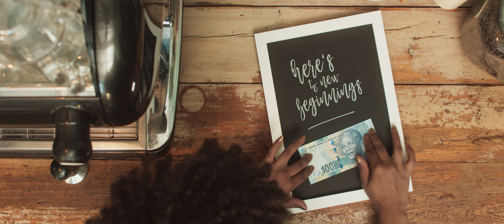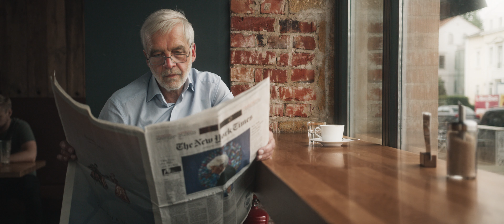The world we print. (DE)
Überall da, wo Menschen berührt sind, da sind wir. Wir verbinden Farben & Substrate. Substrate & Technologien, Technologien & Menschen. So entstehen Produkte, die berühren. Und unsere Welt wird zum Erlebnis. Denn Druck macht unsere Welt aus.